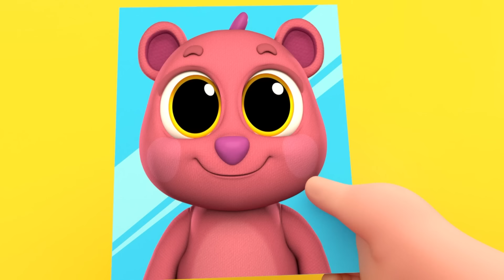Bebek Oyun Oynarken Dikkatli Olmalısın 🚨 | Eğlenceli Öğretici Çocuk Şarkıları | Little World Türkçe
00:00 Oyun Oynarken Dikkatli Olmalıyız
03:29 Beş Küçük Bebek Şarkısı
06:30 Doktor Kontrolü Şarkısı
09:49 Bıcı Bıcı Banyo Şarkısı
13:01 Can Bebek İtfaiyeciler Bizi Yangına Karşı Korur
16:21 Kaza Şarkısı
19:33 Bebek uf olmuş Canım Yandı Şarkısı
22:44 Su ve Sabun Hazır Araba Yıkama Zamanı
26:18 12345 Balığı canlı yakalayınca
30:00 Yemek Yerken Dikkat Etmemiz Gerekenler
33:29 Meyveler senin için faydalıdır
37:24 Bebek Tuvalete Gidiyor
40:55 Mikroplardan Korunabiliriz Can İle Hijyen Şarkısı